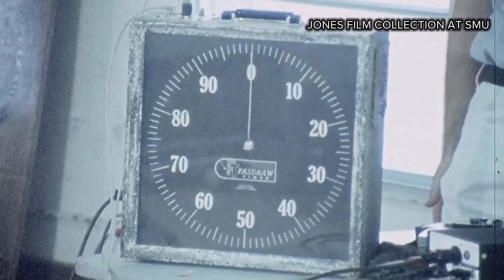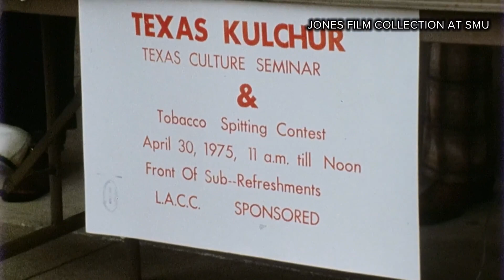Rewind: Unique talents showcased on WFAA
From cherry stem tying to tobacco spitting, North Texans in the 1970s showed off their special skills.